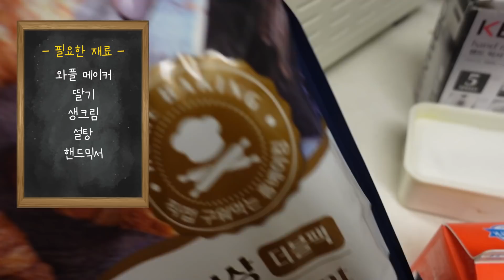역대급으로 맛있었던🍰 수제 크로플 케이크 만들기(새들러하우스st)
안뇽 혜충이들:)
슬슬 찐 크리스마스 시즌이 다가오고 있어요~!
SNS를 보다가 우연히 본 크로플 가게 [새들러하우스]에서 나온 케이크가 너무 맛있어 보여서 먹어보고 싶었는데 주변에 매장이 없다는 슬픈 이야기...😂
그래서 직접 만들어 먹기로 했다^_^)/
우당탕탕 수제 크로플 케이크 만들기 영상 재미있게 봐주세요:)